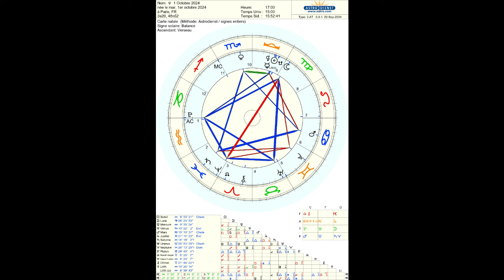ASTRO: Signes d'AIR OCTOBRE 2024 : Gémeaux, Balance, Verseau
Gémeaux: 00:00:00
Balance: 00:29:01
Verseau: 00:57:20